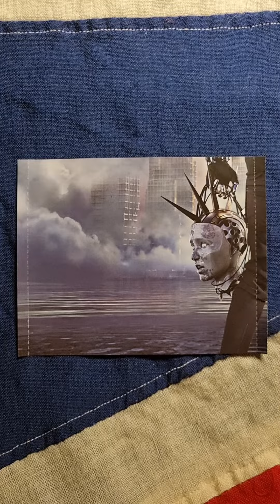Megadeth - Dystopia (2016) (CD)